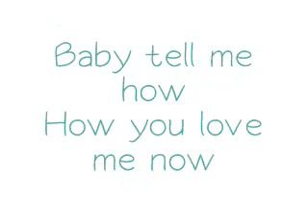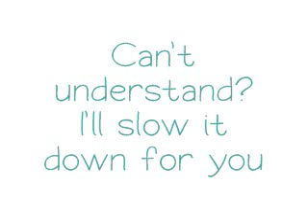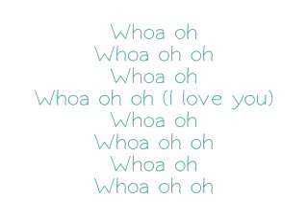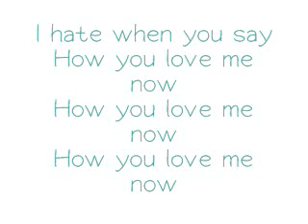Hey Monday - How You Love Me Now.